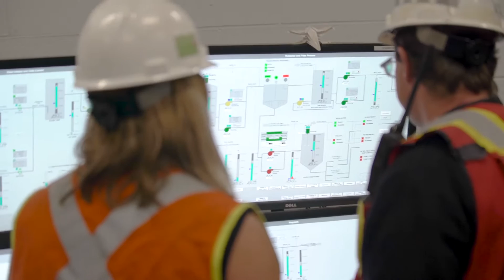Elk Valley Water Quality Plan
The Elk Valley Water Quality Plan is an area based management plan developed by Teck to address the management of water quality constituents released by mining activities throughout the Elk River watershed.